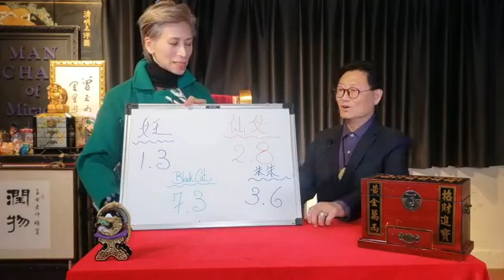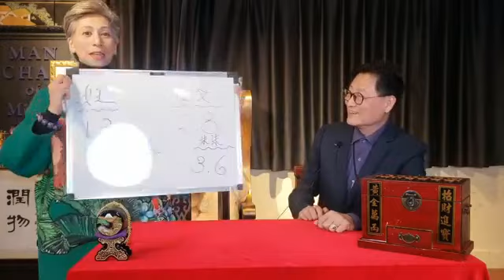女王古古怪~連山易下集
今晚繼續請到黄博士會同大家講解一下
👑👑緊貼女王，立即瀏覧Man Chan Channel👑👑
👑👑隨時收看，立即Subscribe Man Chan女王 Youtube 頻道👑👑